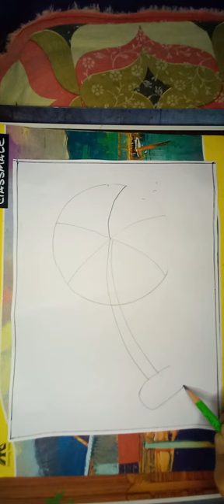beautiful coconut 🥥 tree